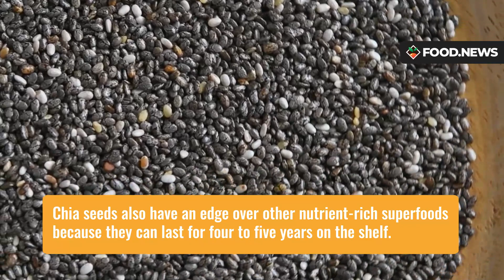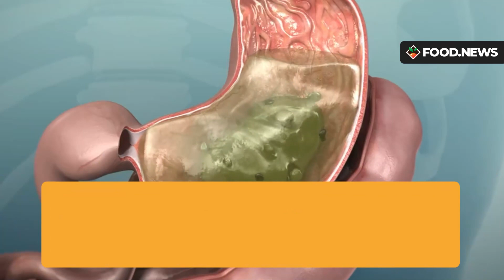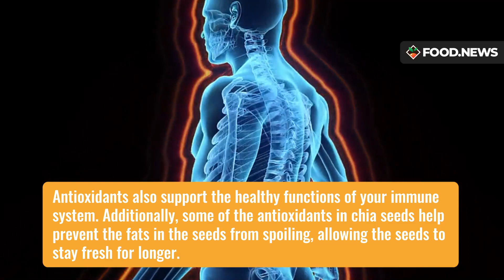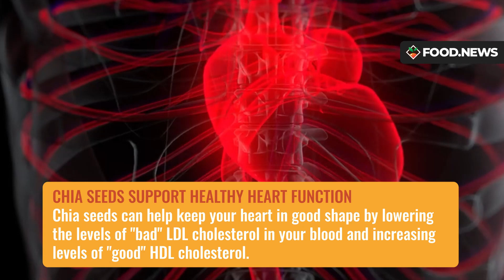Chia seeds deserve a spot in your diet – here's why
Learn more about chia and other nutritious seeds you can add to your diet at Food.news

Groovy Bee is committed to providing you with the best products while minimizing our impact on the environment. As such, we only support non-GMO products and rigorously lab test our foods. We also believe in ethically sourcing every ingredient we use. Shop at GroovyBee.com